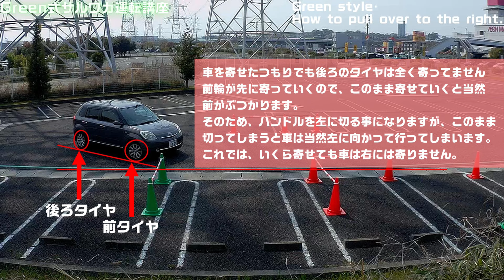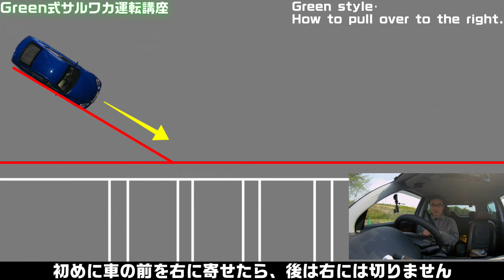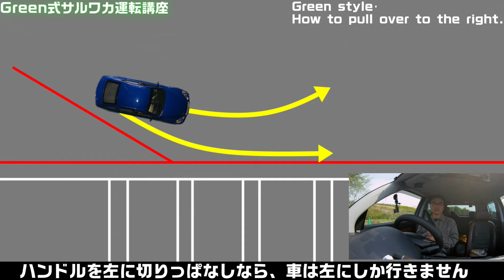車を右に寄せる方法はこれ！キチンとマスターすれば、誰でも出来る！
駐車以外でも、【発券機に寄せる】時など右に寄せないといけない場面も結構あります。
上手く寄せる事が出来ないと苦労することがたくさんあるとは思います。
そんな時に、【寄せるためのちょっとしたコツ】を覚えてもらえれば、今まで苦労していた寄せが上手く出来るようになります。

✅愛知・名古屋・岐阜・三重・静岡を中心に述べ4000人以上の講習実績【プロインストラクター】が教える【脱ペーパードライバーへの道】▼チャンネル登録はこちらから▼

How to pull the car to the right

意外と苦手な右への寄せ方
Green式ならコツをつかめば簡単に寄せることが出来るようになります

【右バック】

▼ブログ▼